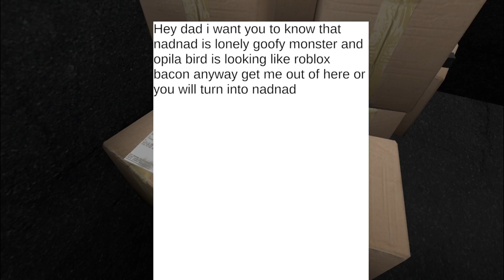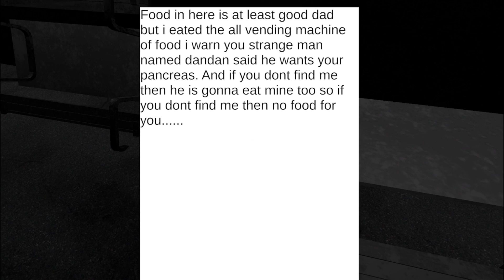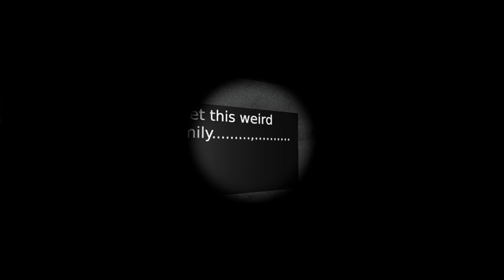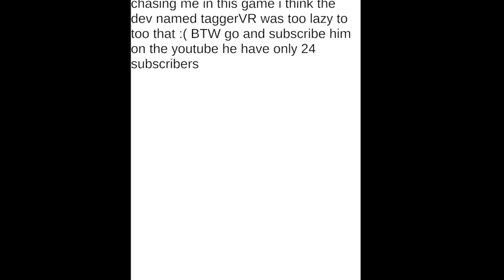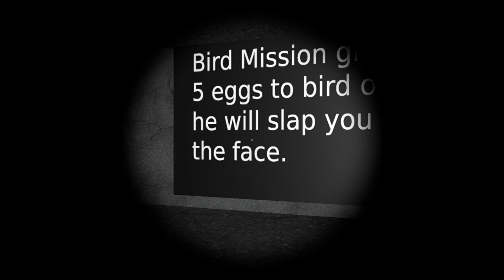New Fangame! - Garten Of Dan Dan - Full Gameplay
New Weird Fanmade Game!